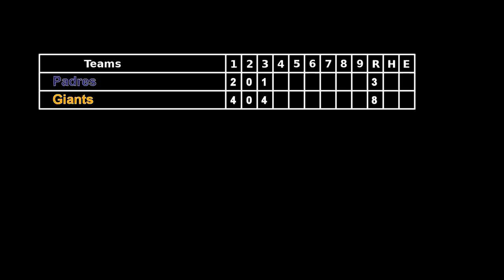Giants v Padres pre season 2012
Georgetown Divide little league Giants v Padres preseason scrimmage.